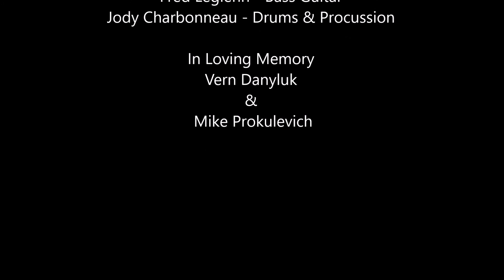Renegades Friends In Low Places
Don't own rights, just uploading for some dear Friends!